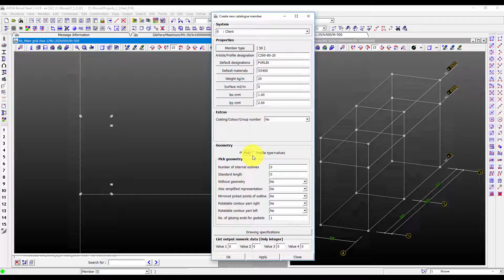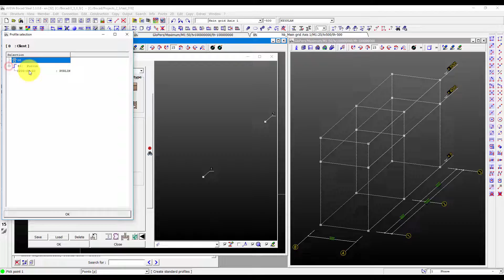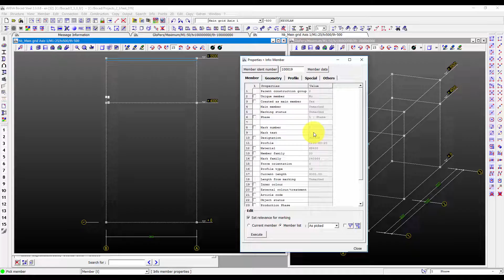FAQ 013 - AVEVA Bocad - Record your own section catalogue profile [with captions]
Here's how to record a profile in order to use it via the Catalogue profiles tool. These profiles can then also be categorized by placing them in families and having a list and graphical selection.